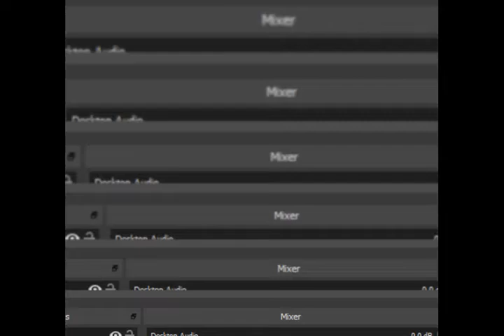Pokemon Green Red Prototype Beta Type Ground Trampel